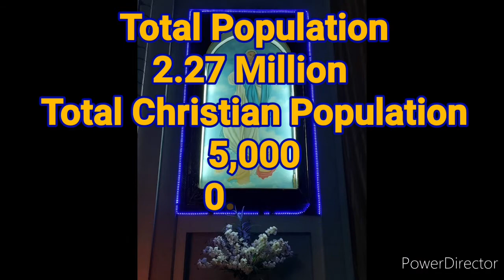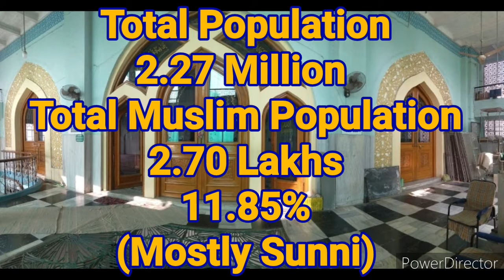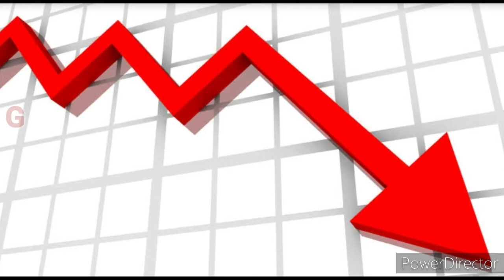Religion in Ujjain|All Major Religion in Ujjain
This video showing the All popular Religions of Ujjain District in 2021